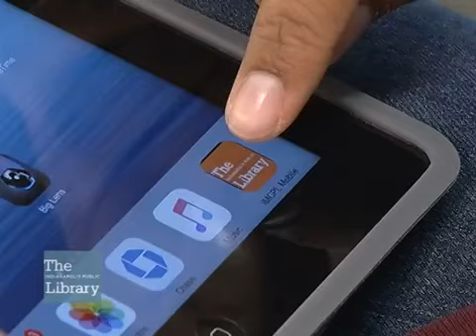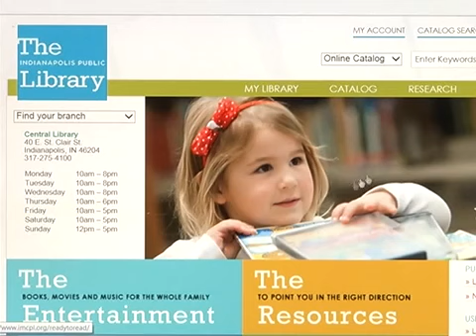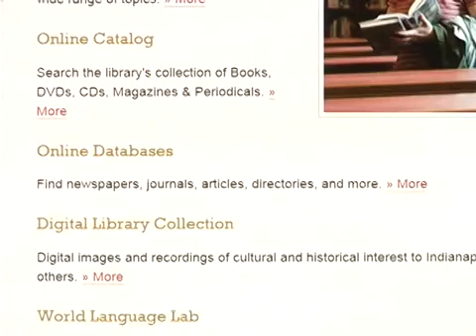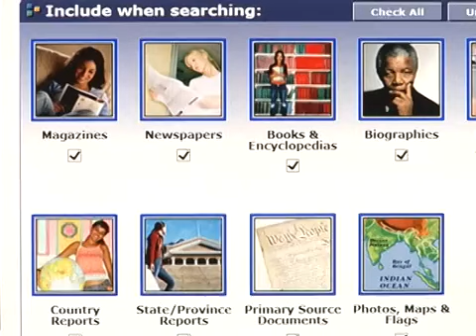Lawrence Township Library Card Project